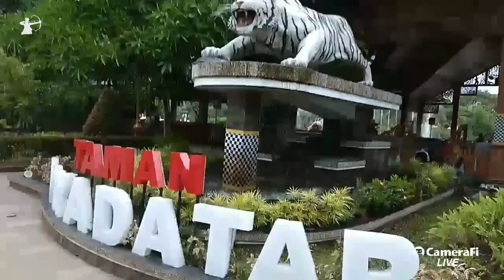Senja di Taman Pancawarna Purwakarta Istimewa